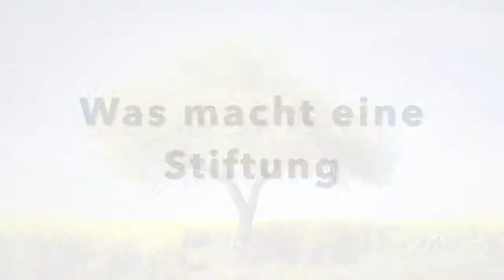Was macht eine Stiftung?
Ein Erklärvideo des Bundesverbandes Deutscher Stiftungen e.V. zum ersten Tag der Stiftungen am 1. Oktober 2013. Wir freuen uns, wenn Sie dieses Video per YouTube auf Ihrer Internetseite einbinden und im Social Web verbreiten.